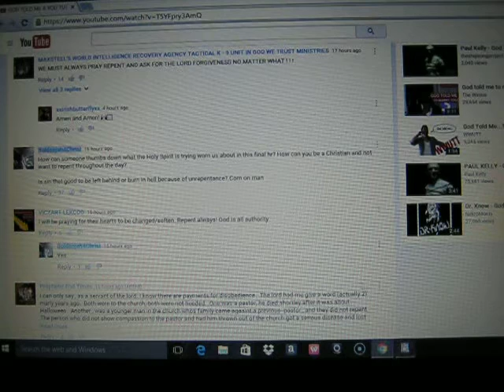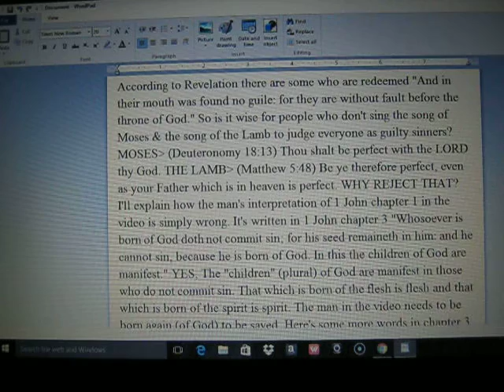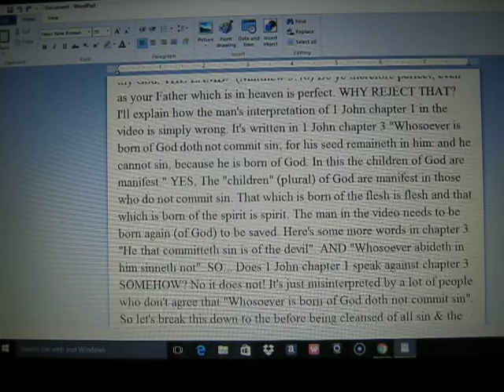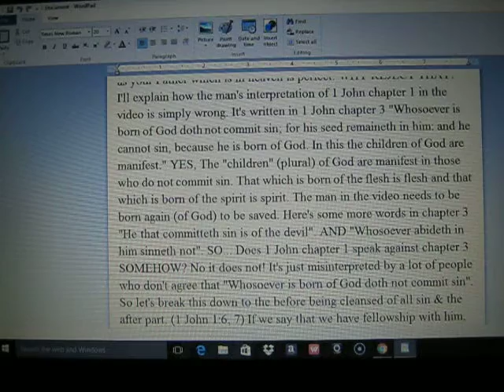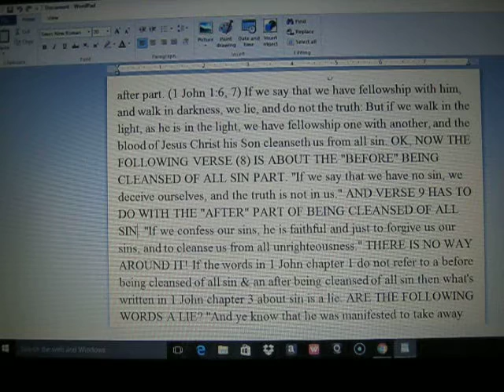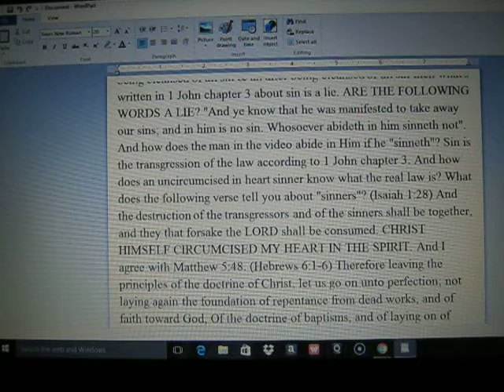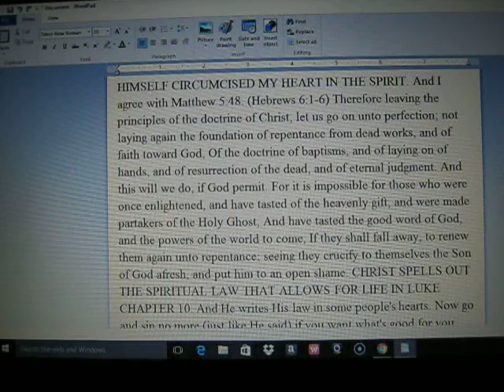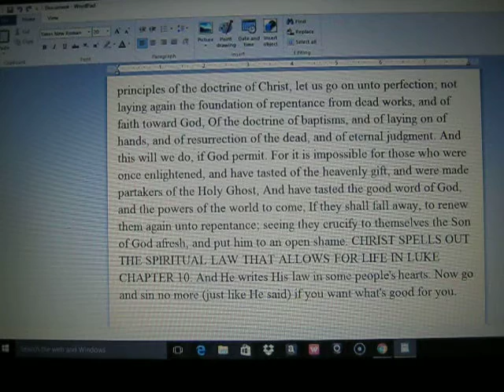Reproving a Boldsojah4Christ video he uploaded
I'm reproving a video that youtube user Boldsojah4Christ uploaded on his channel named "GOD TOLD ME A YOU TUBER WILL DIE! IMPORTANT WARNING MESSAGE!!" I replied to one of Boldsojah4Christ's comments under that video on his channel (which posted & then disappeared from under his comments section). So I did this video reproval. Here's the link to Boldsoja4Christ's upload And here's the link that was under his video for the video he reuploaded